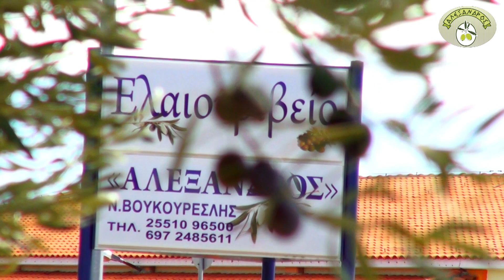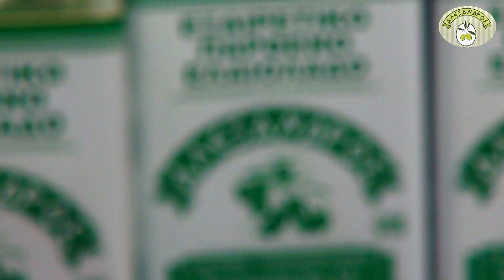"Ελαιοτριβείο Αλέξανδρος": 20 χρόνια εξαιρετικό παρθένο ελαιόλαδο - HD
Λίγο έξω από την Αλεξανδρούπολη, στα Δίκελλα, υπαρχει εδώ και 20 ολόκληρα χρόνια ένα ελαιοτριβείο, "Το Ελαιοτριβείο Αλέξανδρος" που πάντα με κέφι και μεράκι προσφέρει τις υπηρεσίες του και έτσι φθάνει στο τραπέζι μας εξαιρετικό παρθένο ελαιόλαδο της περιοχής μας.